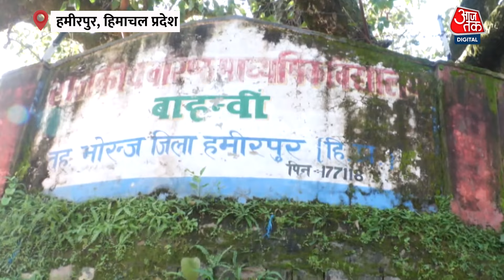Lok Sabha Election: Anurag Thakur का Hamirpur से लगातार पांचवीं बार जीत का लक्ष्य | Aaj Tak News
1998 के बाद से बीजेपी ने हिमाचल प्रदेश की हमीरपुर लोकसभा सीट पर लगातार आठ बार जीत हासिल की है, जिसमें दो उपचुनाव भी शामिल हैं. केंद्रीय सूचना एवं प्रसारण मंत्री अनुराग ठाकुर इस सीट से मौजूदा सांसद हैं. वह 2008 से लगातार चार बार हमीरपुर से जीत चुके हैं